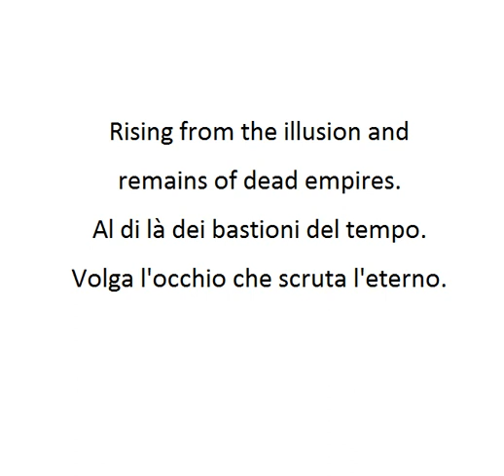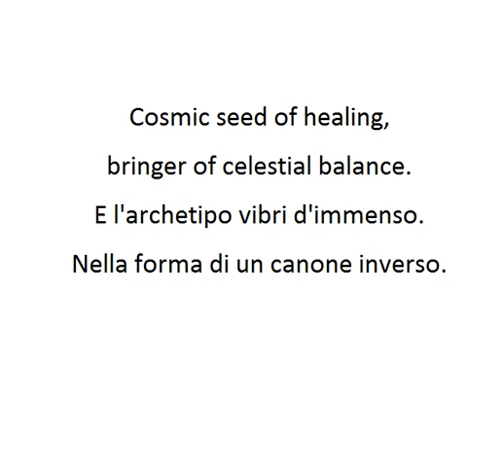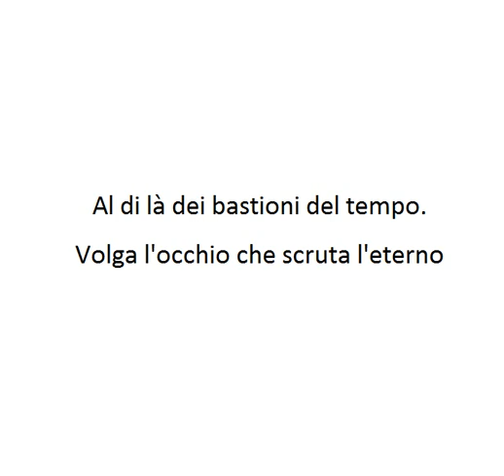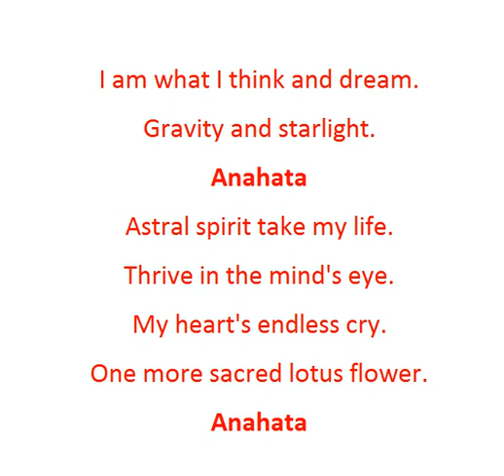luca turilli's rhapsody anahata + lyrics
anahata!!!